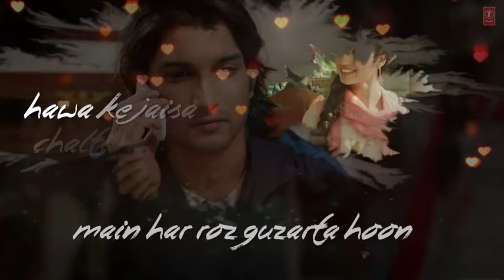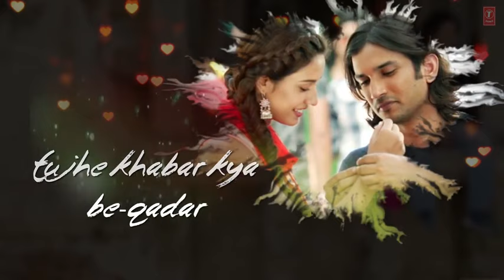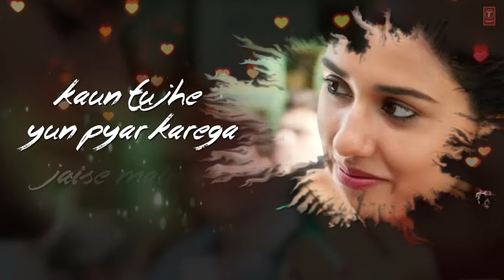Loving song Empress your Girlfriend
Sand your Feeling